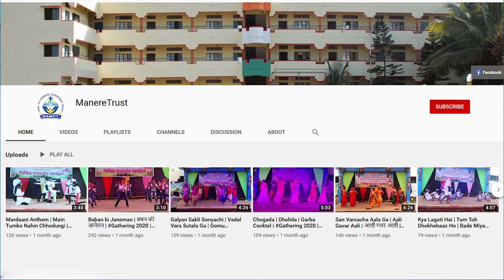Bhutan Zapatal Cocktel | Dil Mein Baji Guitar, Mere Sath Chal, Halu Halu Chal Meri Madhubala |10th A